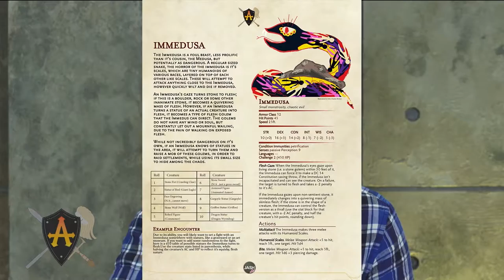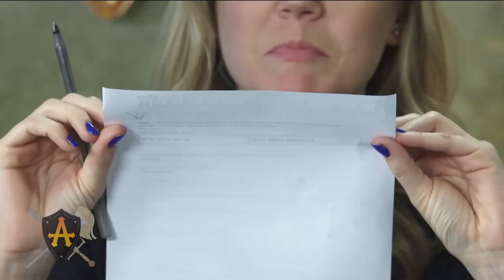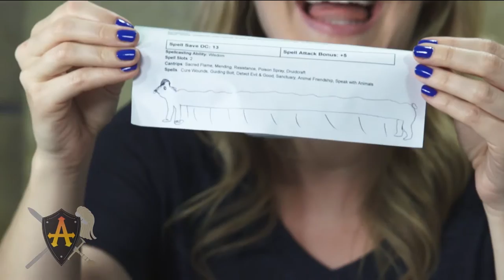AristoCrits - 26 - Zack Bornstein, Shalyah Evans, Mary Holland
“Unbearable Arms“
- LIVE every Thursday at 3pm PST!

Welcome to Tavlin's Temporium, where we give our heroes temp jobs that most adventurers wouldn't touch with a ten foot poleaxe.

This week our heroes Zack Bornstein, Shalyah Evans, and Mary Holland embark on an epic quest (temp job). All in a day's work for...The Aristocrits! A Dungeons & Dragons comedy live stream.

Created By: Clay Larsen, Will Reese
Producers: Clay Larsen, Will Reese, Brett Kushner, Brent Butler
Director: Brent Butler
Associate Producer: Molly Irwin
Camera: Chris Miller
Editor: Warren J. Williams
Production Coordinator: Chris Miller